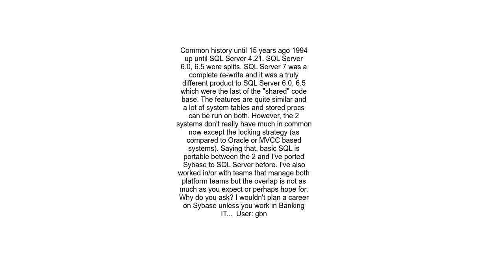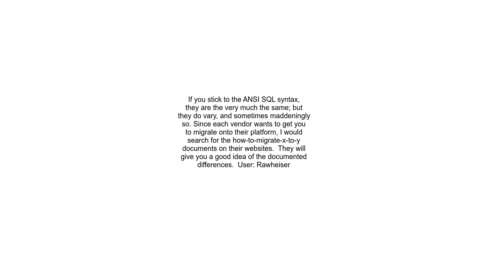comparing and contrasting Sybase and SQL Server